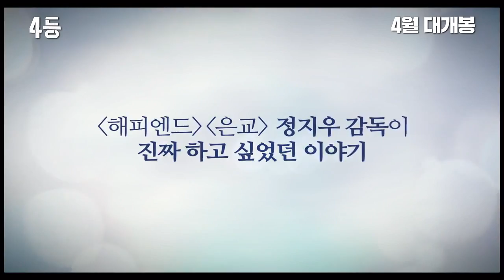4등이 뭐 나쁜 건가요? [4등] 1차 예고편